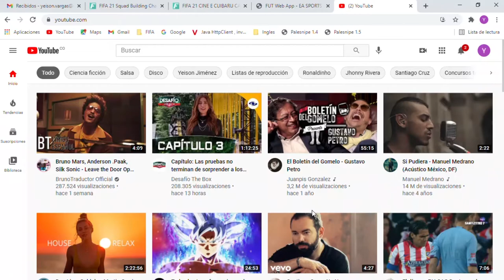FIFA 21 SBC |PARTIDOS DE PRIMERA LINEA | PARTIDOS DE MARQUESINA COMPLETADO!! NUEVO TOTS COLECCION!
Que tal amigos de pollito yeison te doy la bienvenida para ver este nuevo desafió SBC, FIFA21 "PARTIDOS DE PRIMERA LINEA" , Brasil Vs. Ecuador,Uruguay Vs. Paraguay,Belgica Vs. Croatia,España Vs. Portugal, esta muy interesante y lo mejor de todo parceros es que NO necesita lealtad ni posición :a) solo comprar los jugadores ubicarlos en la plantilla y no es nada mas a mi me costo 38.000 monedas (aproximadamente) y nos van a dar un algunos Packs Muy interesantes ;) espero sea de mucho agrado y lo disfruten, Amigo si te ha servido o funcionado no olvides apoyarme con un me gusta o suscribete a mi canal para que te lleguen mas notificaciones sobre todo lo que se suba en FIFA21 también puedes hacer cualquier comentario para mostrarlo en la próxima semana ;) "Porque acá no se trabaja pero se goza", Saludos!!

***Canales recomendados***

Link  del tutorial para comprar el juego FIFA21 o el acccess para jugar con anticipación las 10 horas.

_____ NOMBRE DE LOS JUGADORES _____

Brasil Vs. Ecuador
4.700 monedas

Jo Hyeon Woo
mario fernandes
Kim Tae Gon
young kyu ahn
soo il park
alan dzagoev
osmar
roman zobnin
bruno tabata
leo baptistao
matheus

Uruguay Vs. Paraguay
9.100 monedas

guillermo ochoa
miguel layun
luis romo
pablo aguilar
jesus duenas
dimitri foulquier
xavier chavalerin
luis montes
matias kranevitter
waller
gignac

Belgica Vs. Croatia
11.500 monedas

guillermo ochoa
yannick carrasco
andrej kramaric
hugo ayala
jesus duenas
rafael carioca
christoph kramer
julian weigl
luca waldschmidt
jonas hofmann
florian niederlechner

España Vs. Portugal
13.500 monedas

sergio asenjo andres
damian suarez
domingos duarte
florian lejeune
cote
marco asensio
illarramendi
mauro arambarri
francis coquelin
moussa dembele
angel